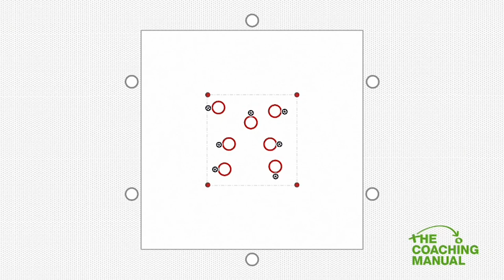Receiving and Turning Technical Practice (U6) ⚽️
This technical practice helps your players improve verbal and non-verbal communication, body shape to receive and control the ball.

NEW!